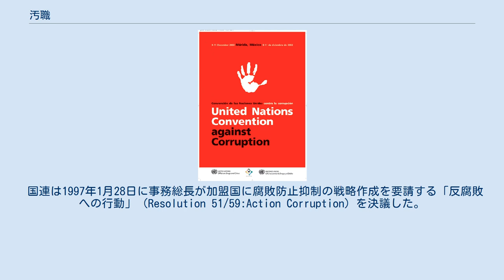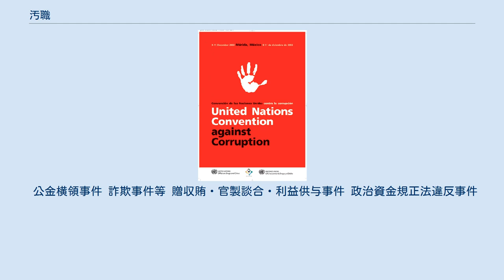汚職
腐敗の防止に関する国際連合条約 汚職（おしょく）とは、議員・公務員など公職にある者が自らの地位や職権・裁量権を利用して横領や不作為、収賄や天下りをしたり、またその見返りに特定の事業者等に対し優遇措置をとることなどの不法行為をいう。
国際連合腐敗防止条約を始め国際法では、汚職は『腐敗』の一部と認識されている。
 大内穂「腐敗の要因分析と対策における国際協力」では、腐敗を行政的腐敗（汚職型）、小規模政治的腐敗、構造的腐敗（疑獄）、国際的腐敗に分類している。
 汚職等の腐敗問題に対しては、腐敗問題のみを扱う特別法や特別の捜査機関を設置している国もある。
 経済協力開発機構（OECD）は1994年5月に「国際商取引における贈賄防止に関する勧告」を採択し、加盟国に国際商取引に関連する外国官僚への贈賄の予防と阻止を求め、モニター機関としてOECD国際投資・多国籍企業委員会と国際取引における贈賄に関する作業部会を設置した。
 1997年5月にはOECD閣僚理事会で「国際商取引における贈賄対処勧告（改訂）」が出され後に協定として締結された（1997年11月21日全会一致で採択、同年12月17日に33か国が署名）。
 世界銀行はOECDの国際商取引における腐敗の作業部会に1997年から参加している。
また、世界銀行は国際刑事警察機構の会議及び資金洗浄に関する金融的行動対策室にオブザーバー参加している。
 国連は1997年1月28日に事務総長が加盟国に腐敗防止抑制の戦略作成を要請する「反腐敗への行動」（Resolution 51/59:Action Corruption）を決議した。
 米国ではロッキード事件を契機に1977年に外国公務員に対する商業目的での贈賄行為を処罰する連邦海外腐敗行為防止法が制定された。
この法律の施行後、同様の法律を持たない国々の企業に対して米国企業が不利な競争を強いられているとして、アメリカ議会や経済界の要請を受けて、アメリカ政府は各国に同様の腐敗防止のための制定するよう働きかけを始めるようになり国連やOECDも反腐敗に取り組むようになった。
 1977年12月、アメリカ国務省の下にあるアメリカ国際開発庁は世界局、ラテンアメリカ・カリビアン局、東ヨーロッパ・新興国局、アジア・極東局、アフリカ局、人道的対応局、一般審議室、監査室から代表者を集めて反腐敗作業グループを発足させた。
その一部の局はOECDと協力して各国で反腐敗ワークショップを開催している。
 公金横領事件 詐欺事件等 贈収賄・官製談合・利益供与事件 政治資金規正法違反事件